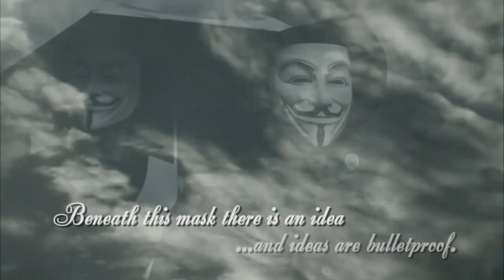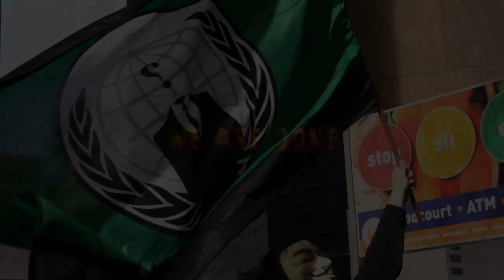Anonymous Declaration of Freedom